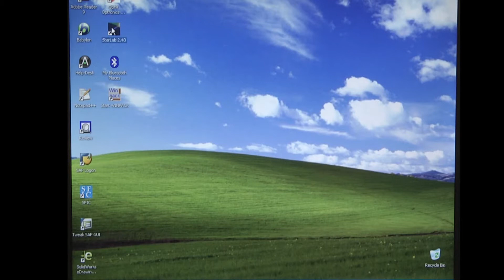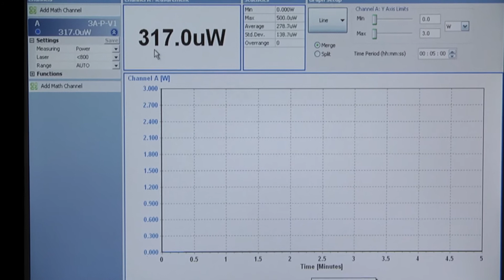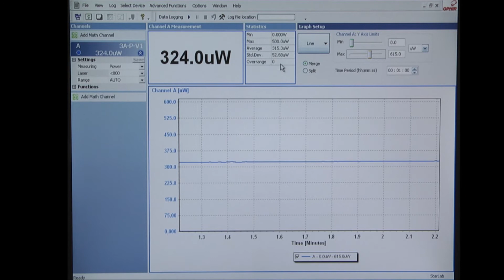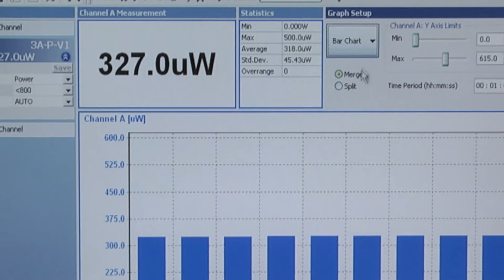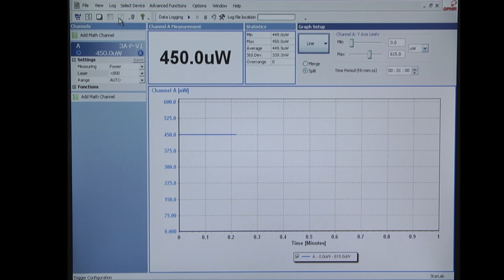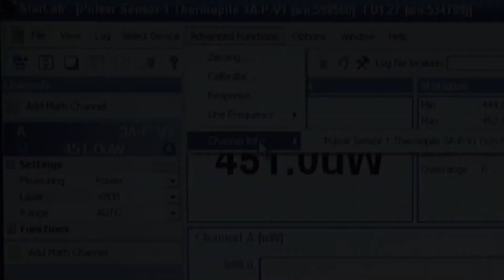StarLab: First Steps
This video explains the various items on the StarLab screen and shows you how to perform basic laser measurements. Part 2 of a series of video segments teaching you how to use StarLab.

// JOIN OUR LASER MEASUREMENT COMMUNITY!
Use this link to join our Professional Laser measurement LinkedIn group

// ABOUT US:
Ophir is a brand within the MKS Instruments Photonics Solutions division. The Ophir product portfolio consists of laser and LED measurement products including laser power and energy meters, beam profilers, high-performance IR thermal imaging lenses and optics for CO₂ and high-power fiber laser applications.